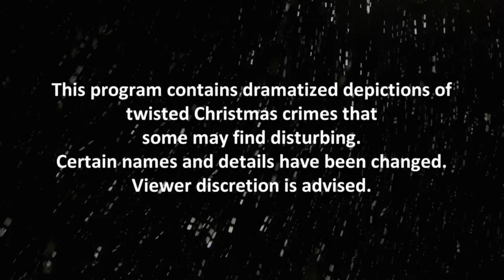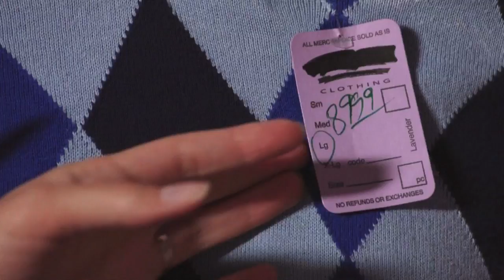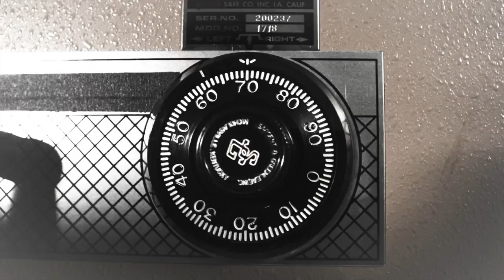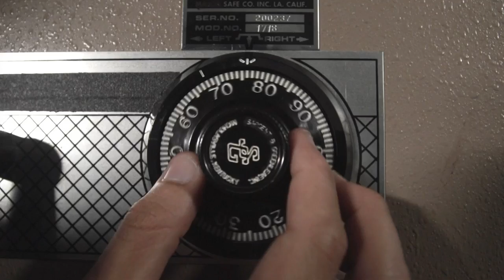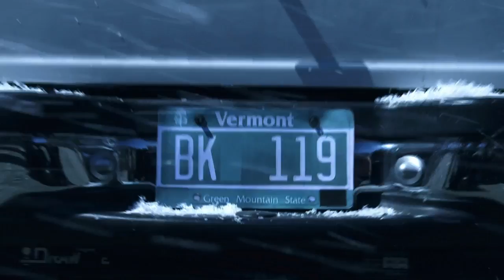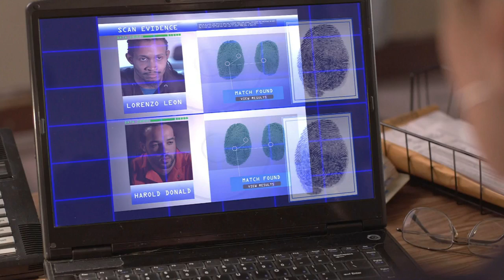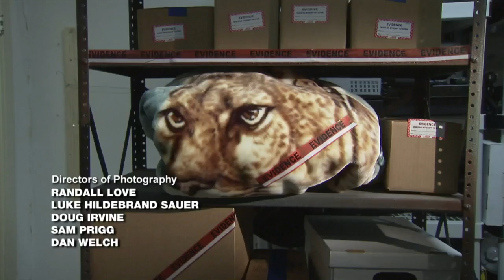Koszmarne Boże Narodzenie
Wystarczy kliknąć na CONTINUE w prawym górnym rogu !